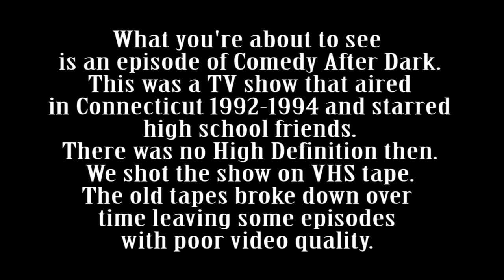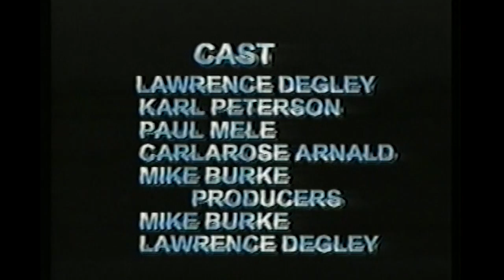Comedy After Dark - Episode 73(TV Series) 1993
Episode #73 - Recorded: November 6, 1993 / First Airdate: November 17, 1993

In this episode we preview Doc Brown's time travel potion, parody TV show NYPD Blue, and Mike interviews new cast member CarlaRose Arnold. For News Break Lawrence interviews the Buttafuoco's, Hannibal Lecter and Charles Manson.

Brief Summary of the show:
Comedy After Dark was a comedy talk/variety cable access TV show that aired across the Connecticut Shoreline in the early 1990's. It was produced by high school students lead by comedian, actor, and voice impersonator Mike Burke who created the show with the help of John Landolfi. Originally named The Comedy Hour the show was a bit controversial in its first year. They mostly parodied politics, popular culture, movies and TV shows of the time, as well as stories in the news. Through their run they had a house band who performed the alternative rock music of the time and a good size cast. The show began airing in late summer of 1992 in North Branford and Northford, CT. Two months later they moved to a bigger television station where they were broadcasted across the shoreline of Connecticut. This move proved successful as the show became highly rated being seen by more people than any of the competing shows at the TV station. Each time the show aired tons of phone calls would pour into the TV station. The show remained a hit the entire time that they aired.